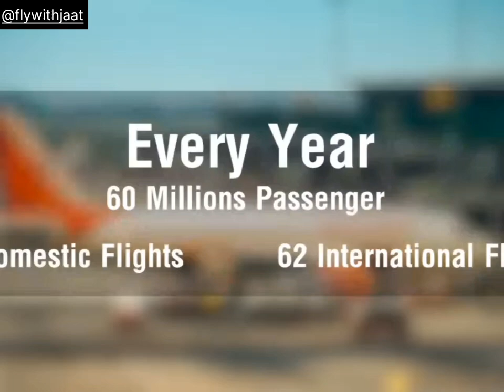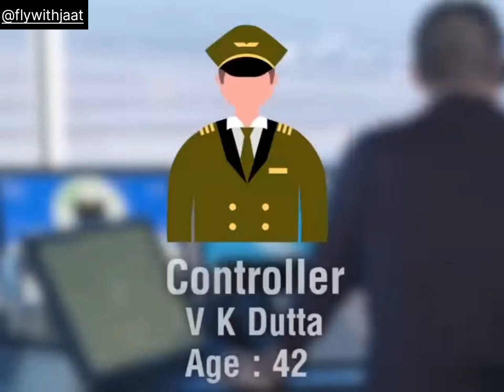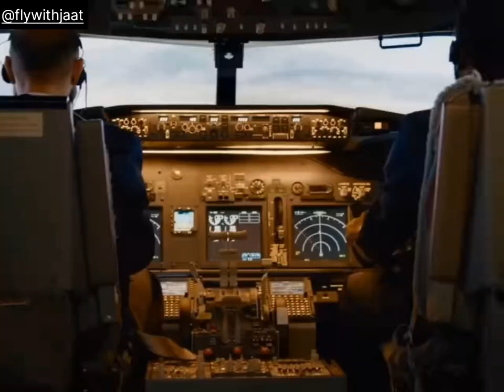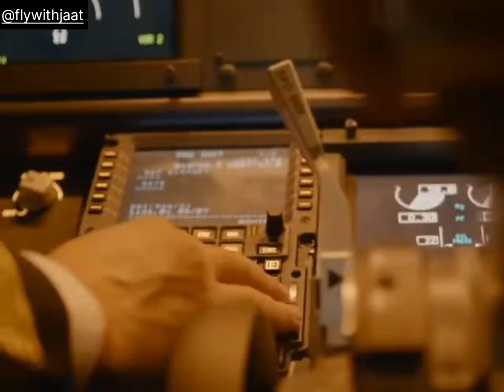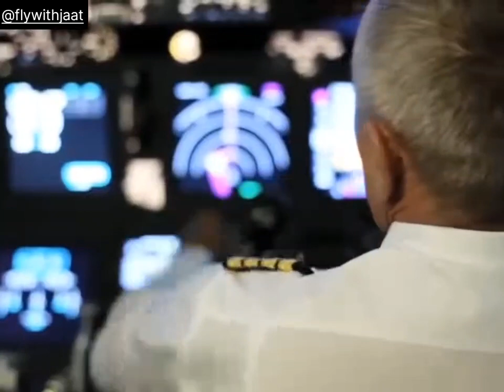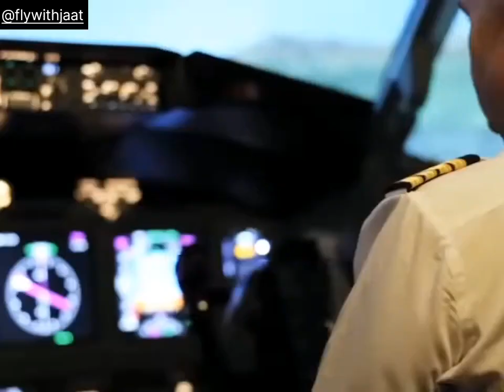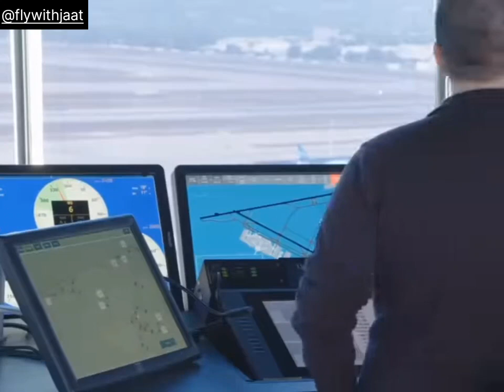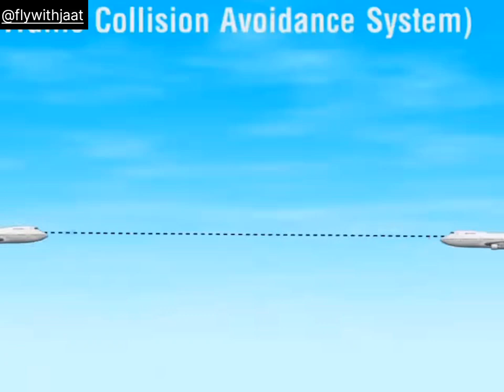हरियाणा के आसमान में चरखी दादरी में टकराये दो प्लेन l Fatal Collision1996 Aircrash#planecrash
हरियाणा के आसमान में चरखी दादरी में टकराये दो प्लेन l Fatal Collision1996 Aircrash